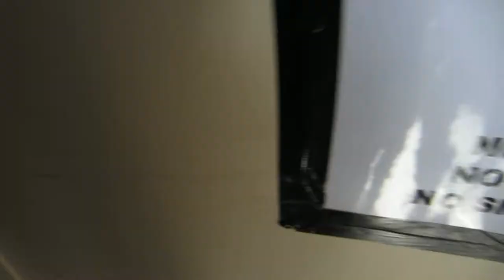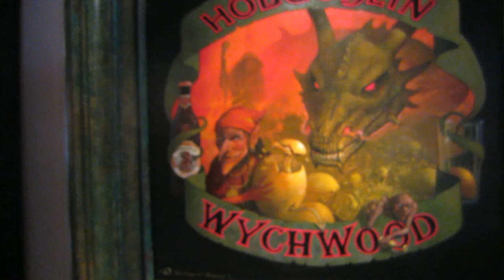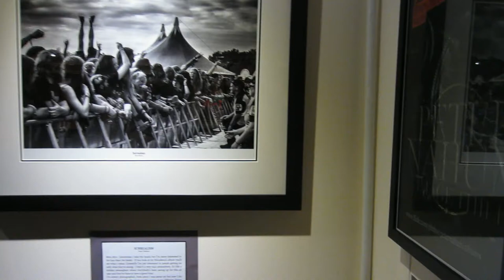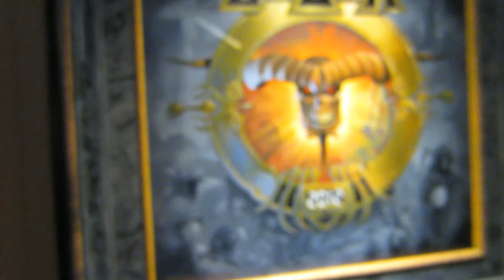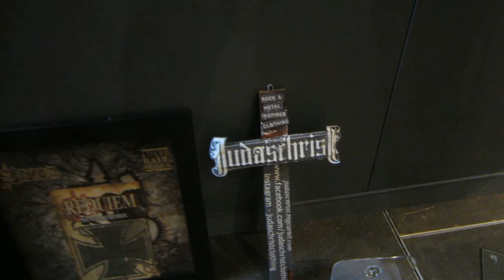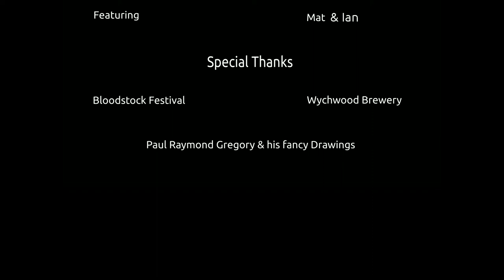Bloodstock 2016 Rock & Metal Gallery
Whilst at Bloodstock Big Dan & Little Dan visited their first ever art gallery!